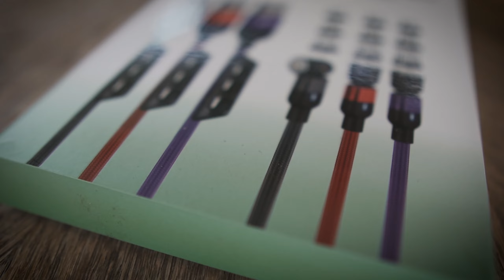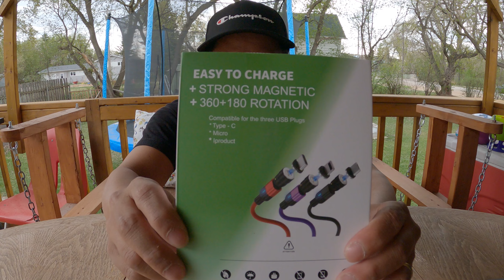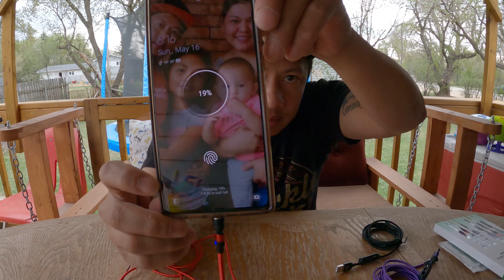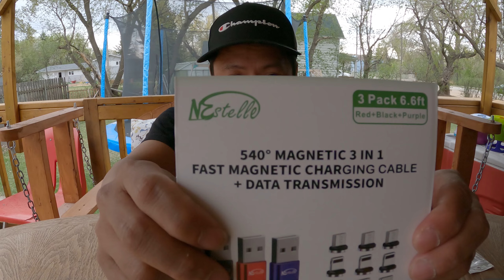Magnetic Charging Cable na malupet (buhay ng pinoy sa canada)| EmersonicYT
Amazon linked

SHARE mo na din para dumami pa tayo! oraayt!

Mhael Tapalla

video editor: premiere pro
thumbnail editor: adobe photoshop CX6
camera: Canon EOS M50
                Sony a6400